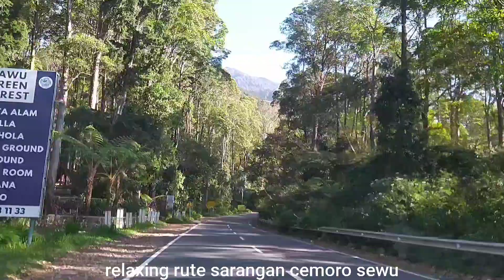Relaxing menikmati Rute Sarangan Cemoro Sewu